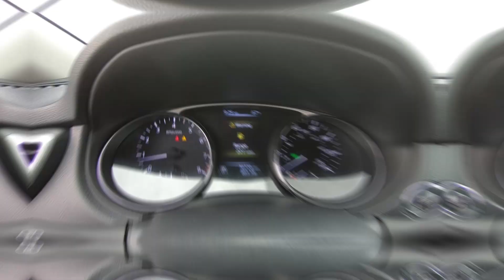2016 Nissan Rogue SV Interior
Take An In Depth Tour Of The Interior Of Our Pre-Owned 2016 Nissan Rogue SV / ST#719529